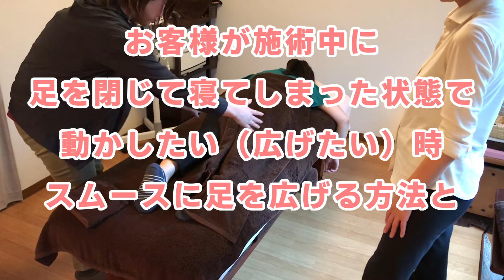【足を広げる】施術中に寝てしまったお客様の足をスムースに広げる♪[和もみ®（やわもみ）]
【個別レッスンのワンシーン】
純粋な質問「寝てるお客様の足を広げるには？」に対して、引きずらないで広げる方法を解説します♪

強もみしないでほぐれる！
強もみから皆さんの健康を守りたい！

【●強もみしないで、お客様と長く付き合えるセラピストになる方法１０日間メール講座 】

「やわもみ」が受けれるアロマリはこちら

強もみからセラピストを守る「和もみ®講座」はこちら